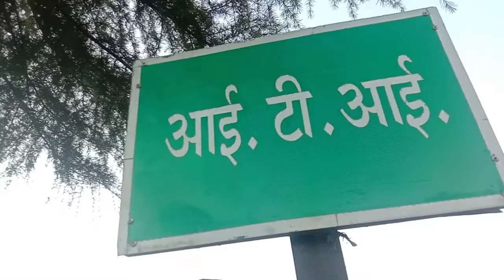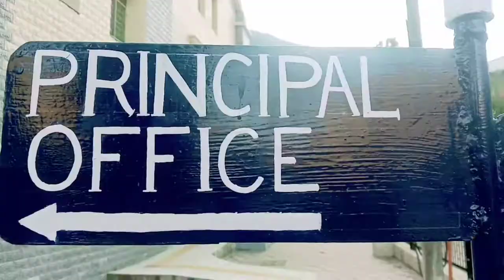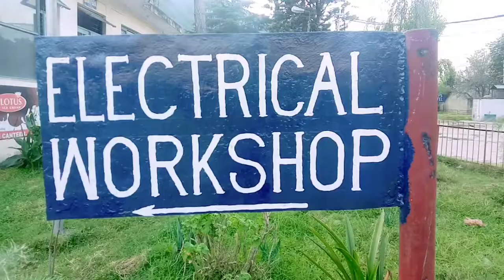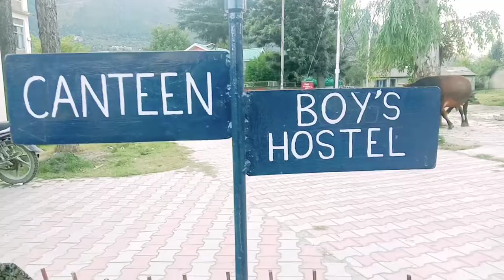ITI shamshi-kullu HP